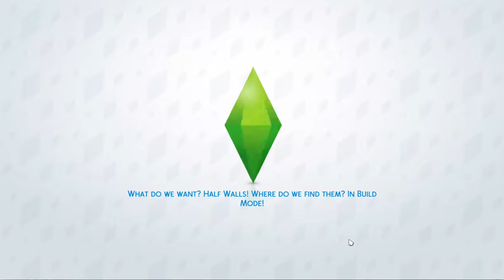Sims 4 Get to Work 71: Gunnar and Chandler Tie the Knot!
Things are finally falling into place with Chandler! Today is her wedding day!  It took a bunch of blind dates, and failed romances, she has finally met her soul mate! And Gunnar is truly the one for her!